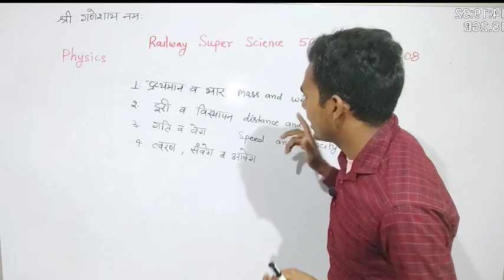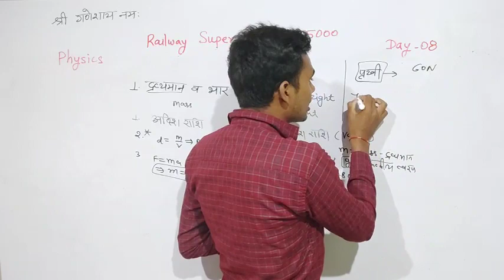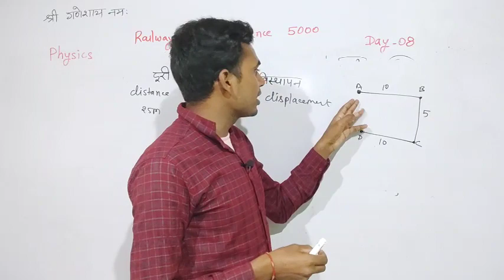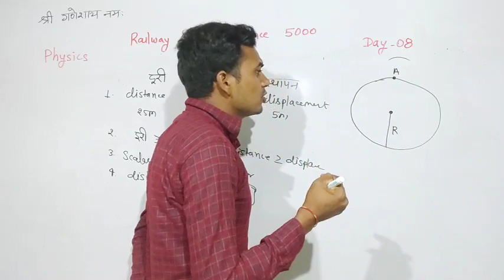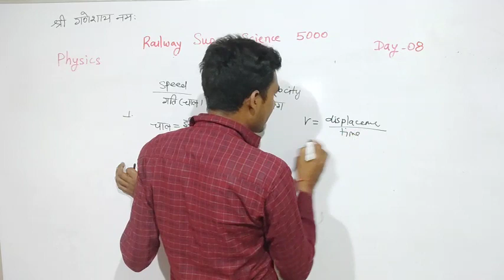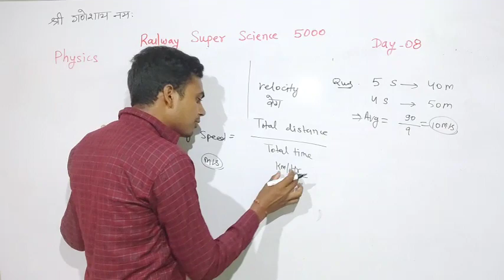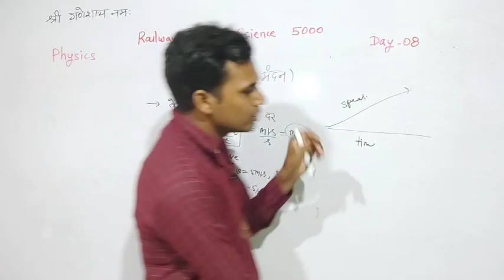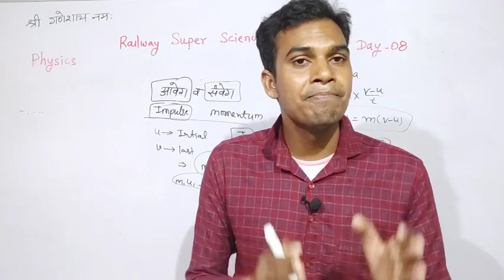Science by Khemraj Sir part 08 Speed & Velocity, Distance &. Displacement, Momentum & Impulse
Physics by Khemraj Sir
Railway Science previous year 5000 questions series day 08
Acceleration and De acceleration
Momentum and impulse